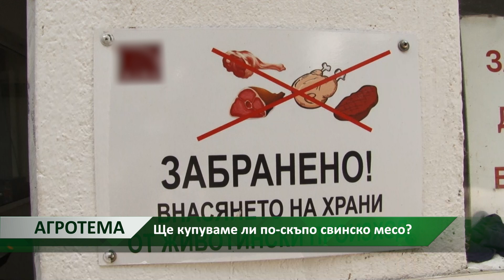Агротема: Ще купуваме ли по-скъпо свинско месо?, автор: Диана Александрова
В Европа печалбата от живи животни намалява заради комбинацията от скъпи храни и ниско търсене заради пандемията и блокадите. Някои по-малки животновъди може дори да се принудят да напуснат пазара. Сега свиневъдите са притиснати от най-високите цени на фуражите.